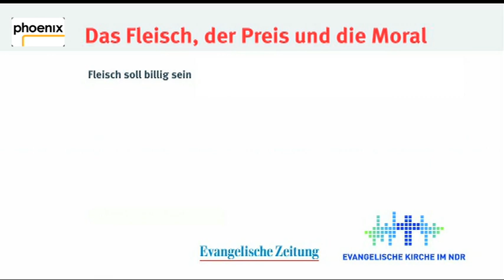Emnid-Umfrage zu Fleischen, Preisen, Moral: Voller Bauch, schlechtes Gewissen?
Was ist es den Deutschen wert, dass Tiere artgerecht leben, bevor sie zu Koteletts und Buletten verarbeitet werden? Dazu hat emnid jetzt bundesweit und repräsentativ gefragt, im Auftrag der Evangelischen Kirche im NDR und der Evangelischen Zeitung. Ergebnis: Eine große Mehrheit wäre bereit, für Fleisch aus artgerechter Haltung mehr zu bezahlen. Allerdings zweifelten die Tacheles-Gäste Helmut Rehhahn, Agrarunternehmer und Peter Bleser, Staatssekretär im Bundeslandwirtschaftsministerium, die Umfrageergebnisse an. „Zwischen Sagen und Tun gibt es eine große Diskrepanz", so Rehhahn. Fleisch aus artgerechter Tierhaltung würde tatsächlich kaum nachgefragt.